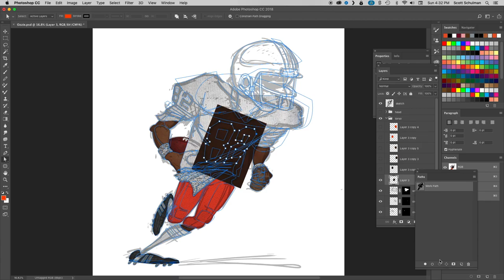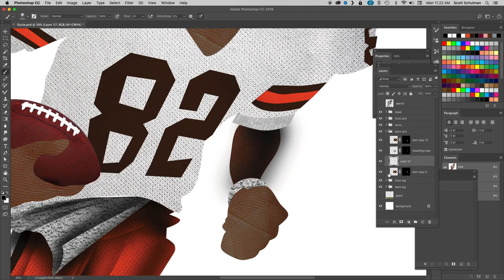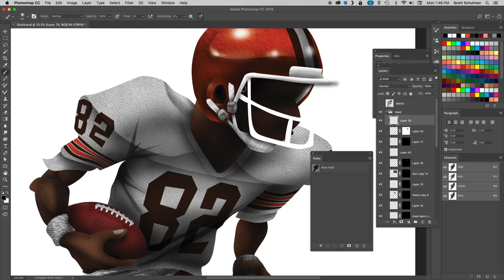Ozzie Newsome digital art and 2/2 Autograph TTM Success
Today I’m sharing a digital illustration of one of my all time favorite football players, Ozzie Newsome. I then sent the art to him in hopes of a through the mail autograph return.